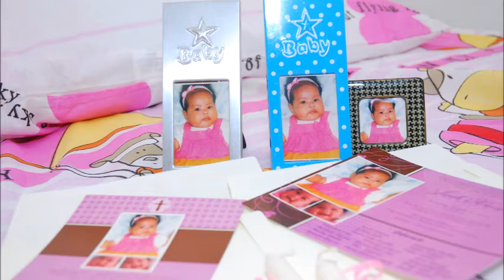JADE KREEAN CHRISTENING 2013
At basilica Annunciation Church of Nazareth
August 17,2013